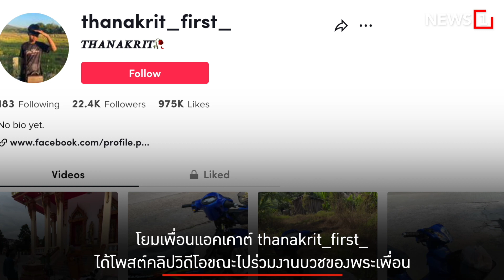ก้าวแรกไม่เป็นไร ก้าวสุดท้าย หลวงพี่ลื่น! : [News story]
โยมเพื่อนตั้งใจทำให้ จึงไม่ขัดศรัทธา ก้าวแรกไม่เป็นไร ก้าวต่อไป หลวงพี่ลื่น